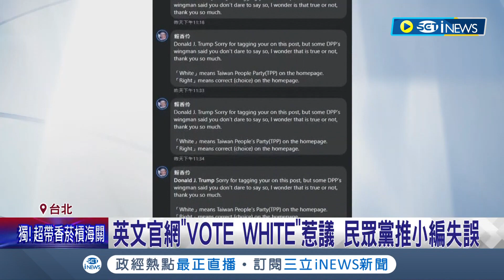民眾黨英文官網"VOTE WHITE"惹議！"推小編失誤"卸責？ 美記者：跟白人主義政黨一致｜記者 廖品鈞 朱淑君 李維庭｜【台灣要聞】20230731｜三立iNEWS